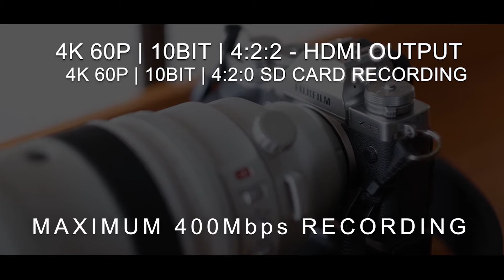FUJIFILM X T3 FEATURES, SAMPLES, LAUNCH COVERAGE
We were invited by Fujifilm Philippines to cover the launch of the new Fujifilm X-T3. Here is our video coverage highlight the features of the camera.